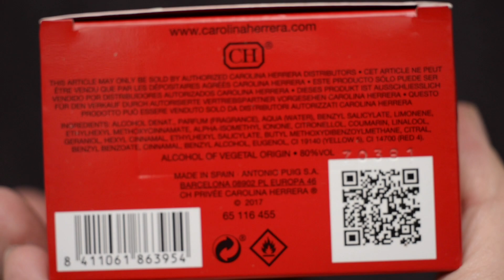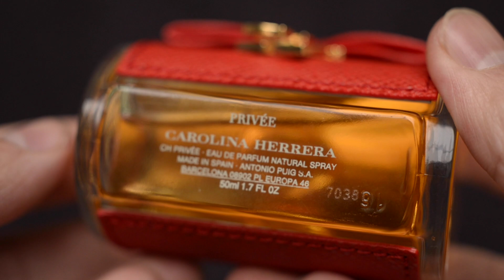CH PRIVÉE - CAROLINA HERRERA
Reseña de la CH PRIVÉE de CAROLINA HERRERA una fragancia que aprecio mucho y es de mi agrado total, te invito a ver y que la conozcas junto a mi, saludos!